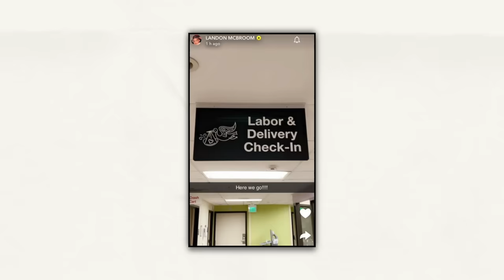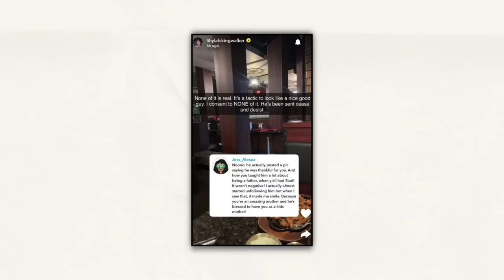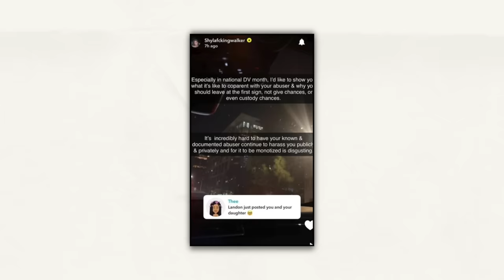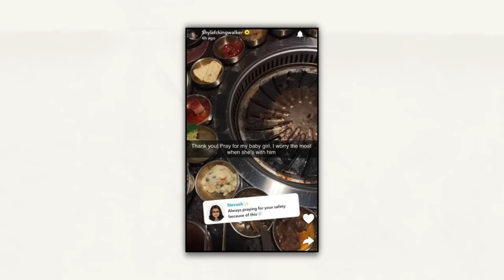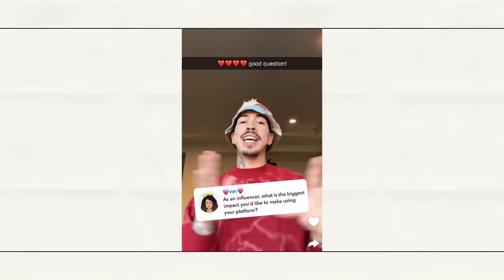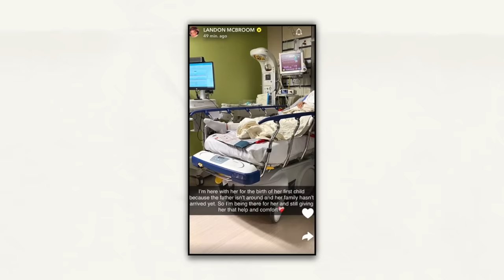LANDON MCBROOM IS THE WORST (shyla sends cease and desist)